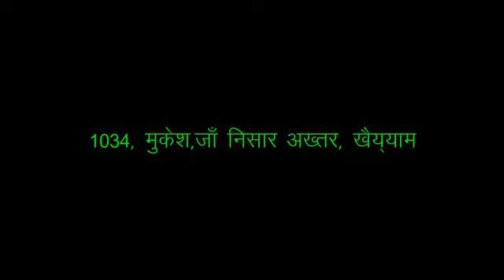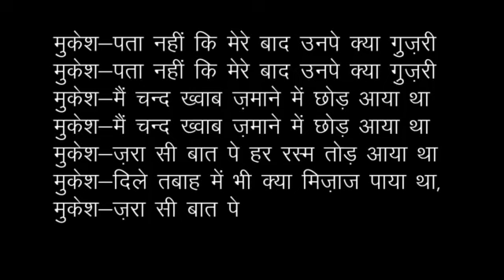1034 jara si baat pe har rasm tod aaya tha